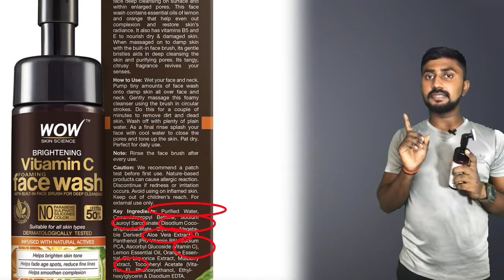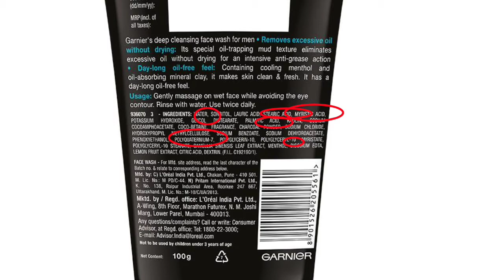wow facewash vs Garnier facewash | wow facewash full review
wow facewash vs Garnier facewash | wow facewash full review | Garnier facewash full review

   Hlo Dosto...

Hey welcome back guys you're most welcome in my YouTube channel and finally got share my personal opinion for which face wash are best for your face skin. so please watch full video and Don't forget to Subscribe our channel..

Namaskar dosto swagat karta hu apka hamare YouTube channel Mai dosto aajka video bahut jyada important hone Wala hai un logo ke liye Jo sochte rahte ke hamare face par konsa  face wash work karega ya suit karega.
so Maine apko is video Mai Puri jankari di hai ke konsa face wash aap par benefit dega ...so enjoy this video.

Finally dosto Maine apko is video.
Mai bataya hai .
1. wow skin science face wash full review
2. Garnier men face wash full review

Garnier men face wash review
wow skin science face wash review
Which product are best
which face Wash are Best for oily skin

DOSTO AAP LOGO NE MUJHE ITNA PYAR OR SUPPORT DIYA USKE LIYE DIL SE AAP SABHI LOGO KO THANKS KEHNA CAHUGA 💓